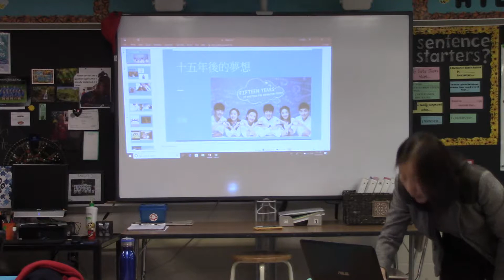LMCA 10th Grade My Future Introduction 2018/11/18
LMCA 10th Grade My Future Introduction by Teacher Wang 2018/11/18